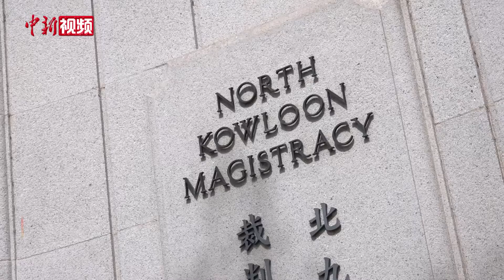香港前北九龙裁判法院将再度被“活化”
位于香港石硖尾大埔道的前北九龙裁判法院，落成于1960年。最近，这座老建筑被特区政府重新纳入“活化历史建筑伙伴计划”，现正接受申请，希望申请者可以保留建筑特色。

北九龙裁判法院当初的建成，主要是为了审理九龙区的罪案，后来因为裁判法院重组，由原來的9 间合并为6 间，北九龙裁判法院于2005 年1 月3 日关闭。从落成到关闭，它运作了超过44年。2008年的时候，空置的北九龙裁判法院，就被纳入首批“活化历史建筑伙伴计划”，美国萨凡纳艺术设计学院获得营办权后，在法院旧址开设香港分校。但今年，由于学院不打算继续经营香港分校，所以租约至7月31日到期后不再续约。最近，这座老楼就被重新纳入“活化历史建筑伙伴计划”，申请截至今年的12月21日。

记者近日走进法院旧址，看到这里虽然曾被改为学校，但校方还是最大程度地保留了建筑原貌。在第一法庭，审判席、公众席、墙面的装饰、隔音板，都被非常好地保存下来。政府希望未来接手的机构，能继续保留这座建筑的风格和特色。（李莞尔 陈浩南）